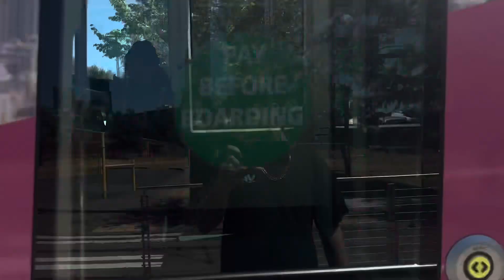King County Metro Seattle Streetcar Action @ 14th & Washington 7/15/24